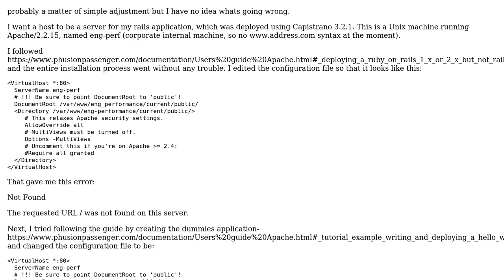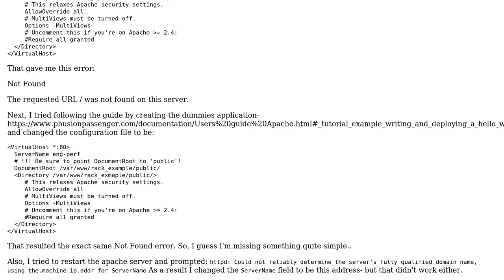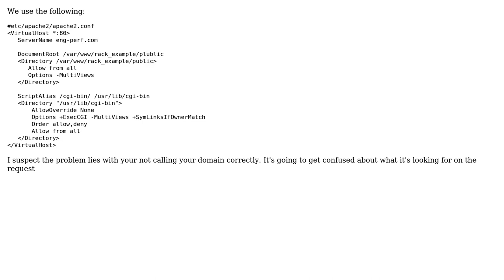404 Not found error in deploying a Rails app with Apache2 and Passenger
404 Not found error in deploying a Rails app with Apache2 and Passenger

With thanks & praise to God, and with thanks to the many people who have made this project possible! | Content (except music & images) licensed under CC BY-SA | Music | Images & others | With thanks to user Richard Peck user cyber101 and the Stack Exchange Network Trademarks are property of their respective owners. You are responsible for your own actions.